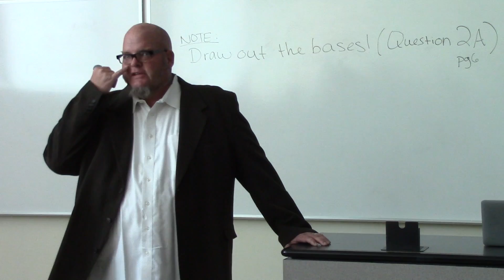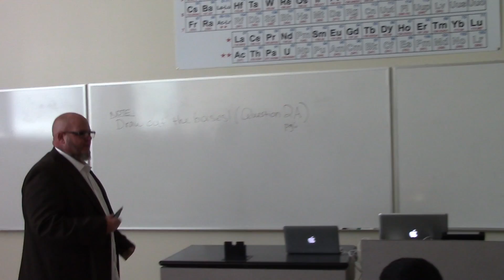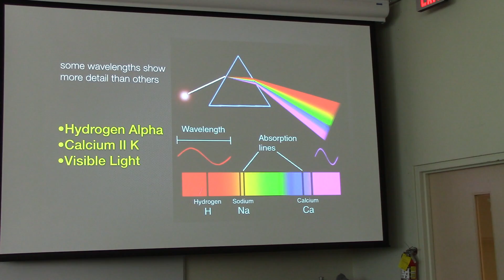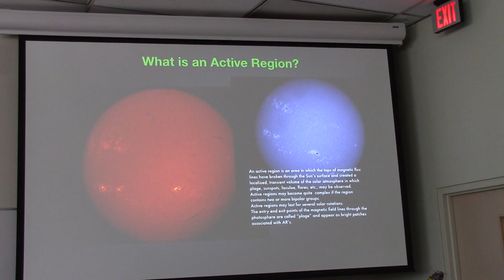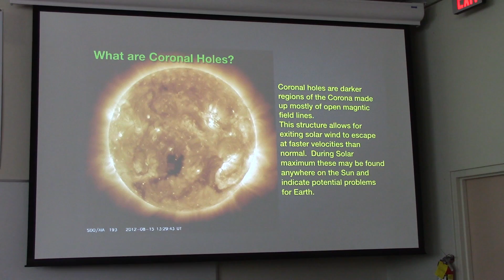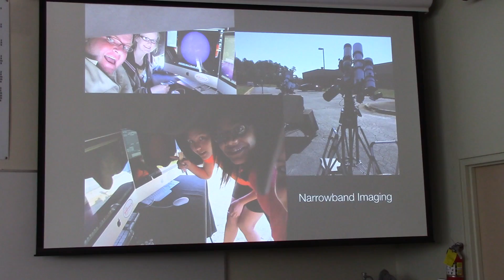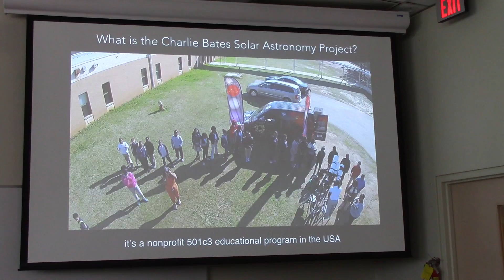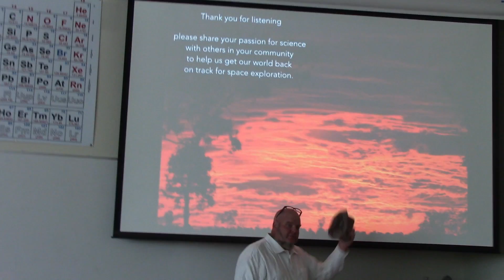Emory Lecture November 2015